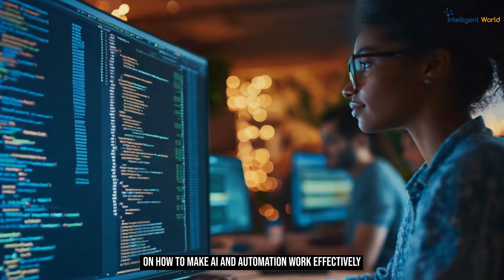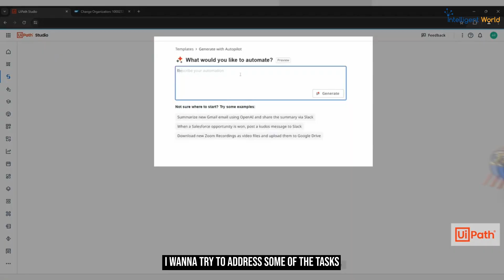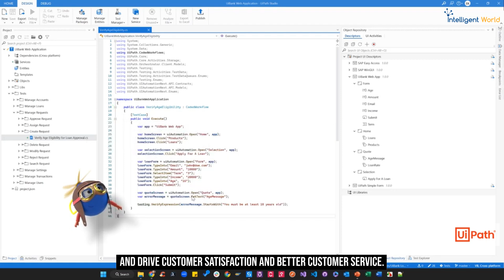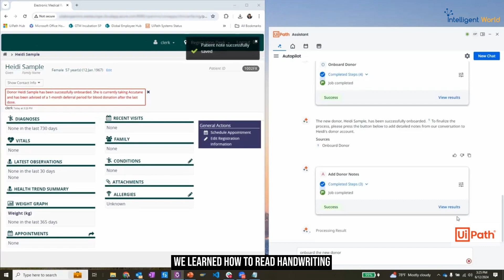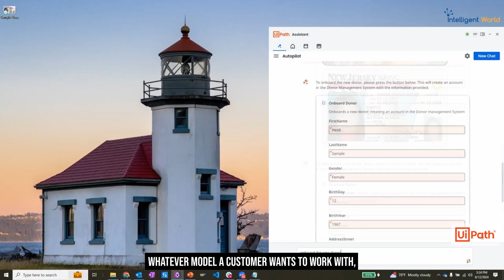Agentic AI: Mimic Human-Like Decisions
by @Ronald_vanLoon & Bobby Patrick |

Join us at UiPath Forward. Secure your spot today